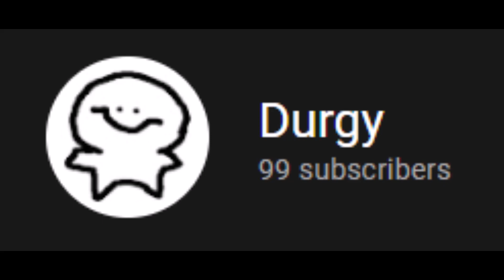A new video